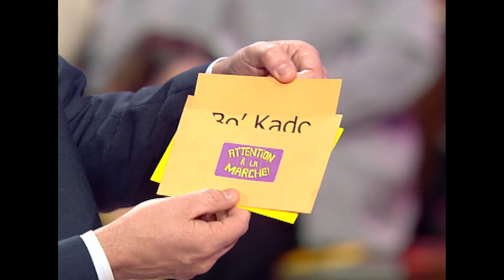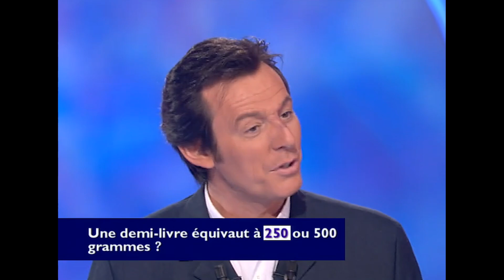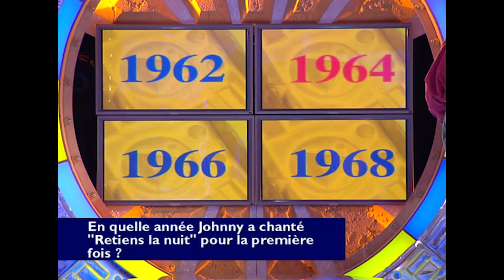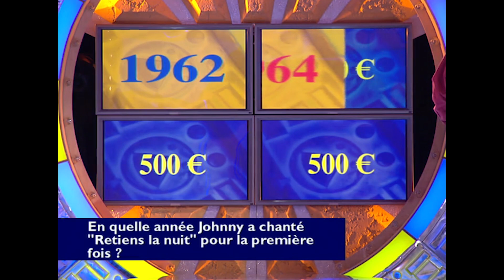Attention à la marche - Jean-Luc Reichmann | Intégral | S2 EM90 | 30 04 2002